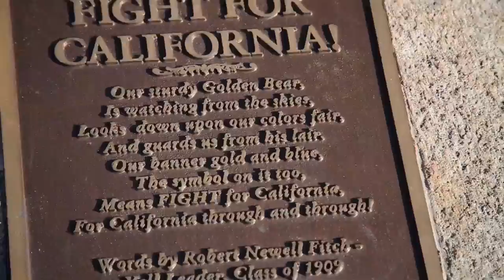UC Berkeley Rally Committee Rocks!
Ross Crockett, UC Berkeley Rally Committee Chair describes the history and activities of the top "spirit" group on campus.
Go Bears!